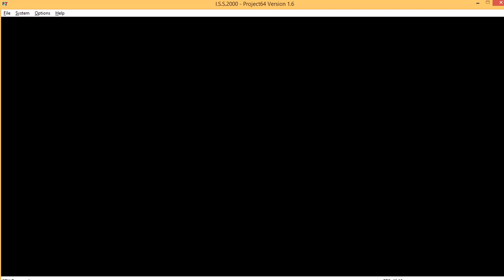ISS 2000 Oceania vs Asia Play Off Saudi Arabia vs Fiji Second Leg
Oceania
Fiji - 13 points
Australia - 10 points
New Zealand - 6 points
Papua New Guinea - 3 points

Asia
Preliminaries
Nepal 0vs1 Uzbekistan
Uzbekistan qualified for Second Round
Nepal is eliminated

Asia Second Round
Group A
Hong Kong - 11 points
Iran - 11 points
Kuwait - 9 points
Thailand - 1 point

Group B
Japan - 13 points
Kazakhstan - 8 points (scored more goals)
Malaysia - 8 points
Iraq - 4 points

Group C
South Korea - 12 points
United Arab Emirates - 9 points
Qatar - 6 points
Uzbekistan - 4 points

Group D
Saudi Arabia - 11 points
China - 8 points
North Korea - 6 points
India - 5 points

Asia Final Round
Group A
South Korea - 16 points
China - 9 points
Hong Kong - 4 points
Kazakhstan - 2 points

Group B
Japan - 10 points
Iran - 9 points
Saudi Arabia - 6 points
United Arab Emirates - 4 points

Asia Play-Off
Hong Kong 0 vs 2 Saudi Arabia / Saudi Arabia 2 vs 0 Hong Kong

Oceania vs Asia Play-Off
Fiji 0 vs 1 Saudi Arabia / Saudi Arabia  vs  Fiji

Qualified Teams (until now)
France (already qualified as 1998 world champions)
Japan (already qualified as Hosts)
Russia (Europe Final Round Group A winners)
Portugal (Europe Final Round Group B winners)
Czech Republic (Europe Final Round Group C top team besides France already qualified)

International Superstar Soccer 2000 (officially abbreviated as ISS 2000 and released in Japan as Jikkyo J-League 1999: Perfect Striker 2 for the Nintendo 64 and as World Soccer GB 2000 for the Game Boy Color in Japan) is the second game in the Nintendo 64 Perfect Striker series and the last in Konami's Jikkyo Soccer series of N64 games developed by Konami Computer Entertainment Osaka. For the North American and European release in 2000 the rosters were updated. Introduced in the North American and European versions, it was the first and only game in the series to support the high resolution mode through an expansion pack; however, it suffered from some performance issues, affecting the frame rate of the game.

ISS 2000 is also notable for being the only game in the series which included players with real names (such as Rafael Márquez), though these players only appeared in the North American release, and no team had a 100% real roster.